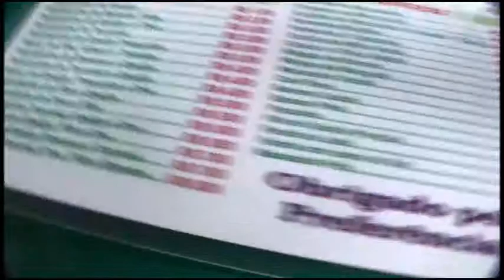Cará Roxo do Caboco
Encontrei este vídeo de 2008 e percebi o quanto sou chato, parecem dois adolescentes experimentando os sabores do Amazonas.